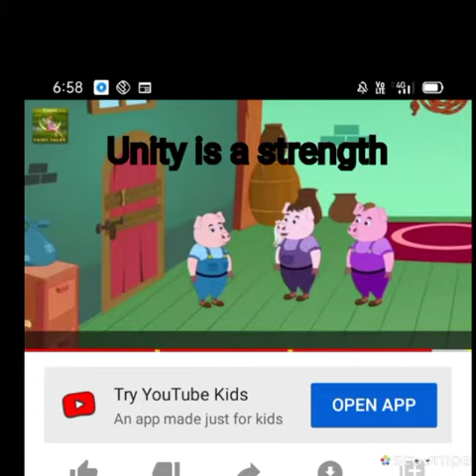SJV Story Three Little pigs